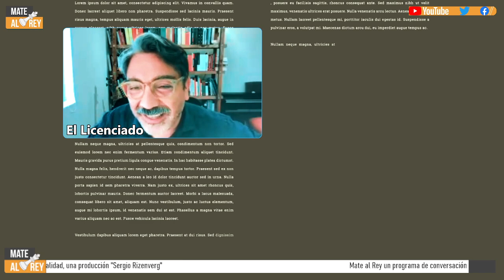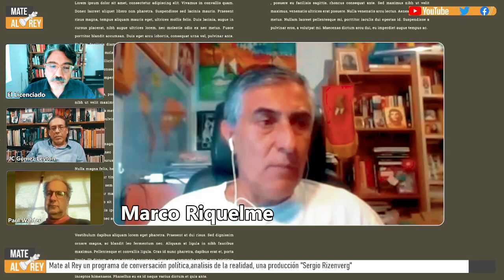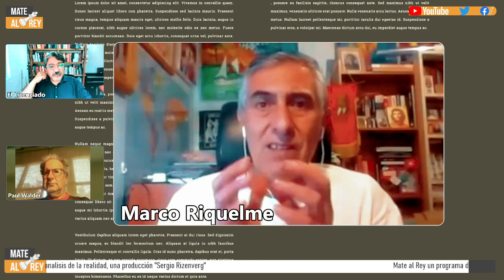La lucha por la unidad de clase tras la segunda vuelta- Mate al Rey 41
Sin unanimidad sobre la postura frente a la segunda vuelta, la discusión se centró en las tareas políticas que se plantean a la izquierda y a las organizaciones populares después de la segunda vuelta. ¿Hay realmente amenaza fascista ? ¿Es Boric realmente un reformista ? ¿Corresponde votar en la segunda vuelta del 19 de diciembre? Todo esto bajo los fuegos de Marco Riquelme, Juan Carlos Gómez Leyton y Paul Walder. Conduce Gustavo Burgos , El Licenciado y la magia? la magia, la pone Sergio Rizenverg!!